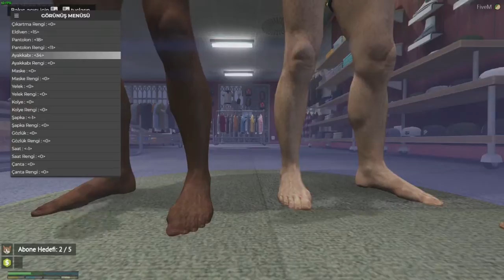GAAĞĞÇ ULA GAĞĞĞÇ - VİDEOYUN İSMAİL'İN MACERALARI VoRP #68